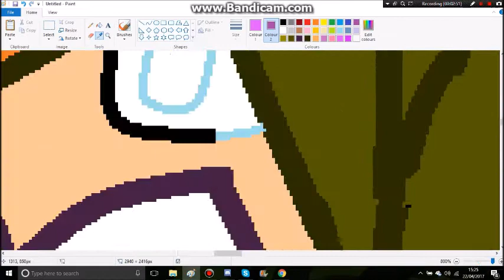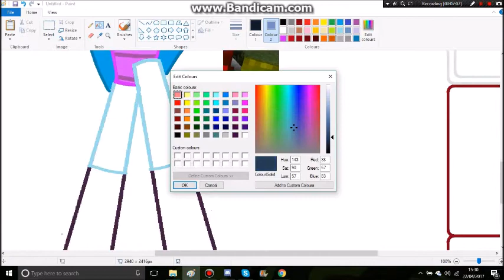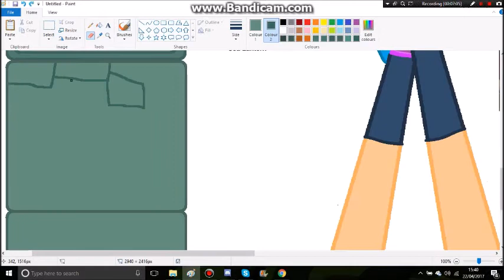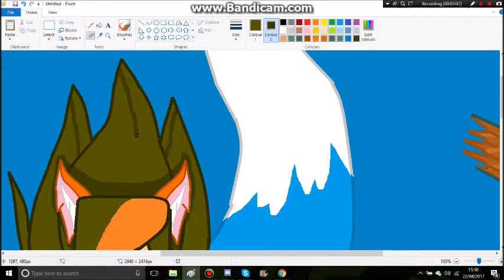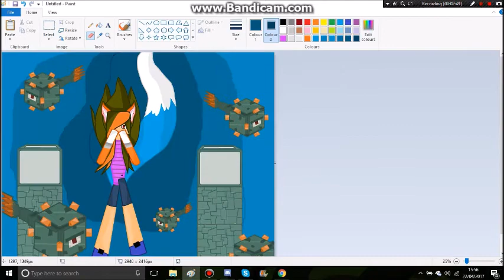~Speedpaint~ The Guardian of the waters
Thank you guys for 6k!!! i am so happy that you guys all love my speedpaints, and there will be more coming up for you guys, and also more fan made and also New OCs to hope you enjoy ;3